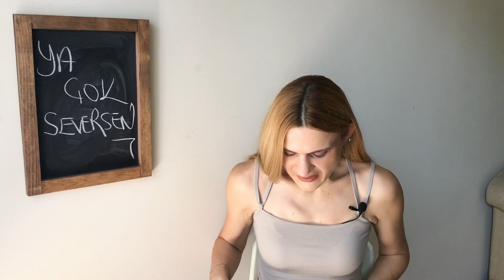YA ÇOK SEVERSEN 2. BÖLÜM DİZİ ANALİZİ ATEŞ LEYLAYI KOVUYOR | 3. BÖLÜM SPOİLER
Ya Çok Seversen,
Ya çok Seversen 2. Bölüm Neler oldu,
Ya çok seversen 3. Bölüm Spoiler,